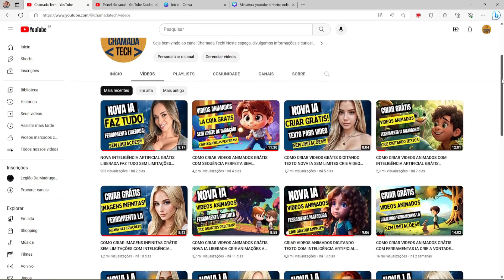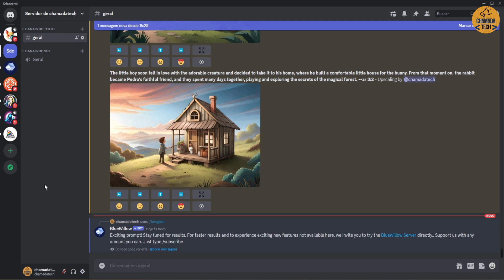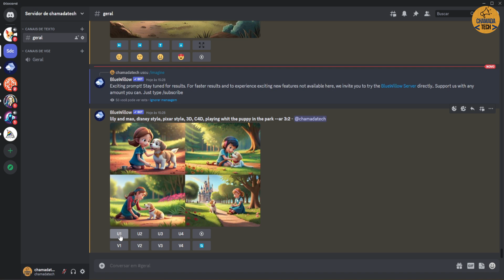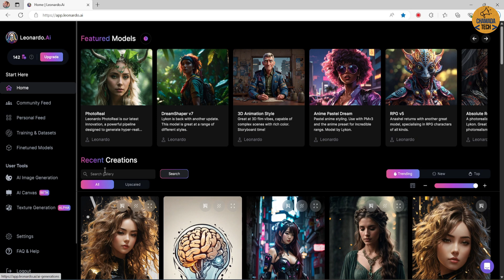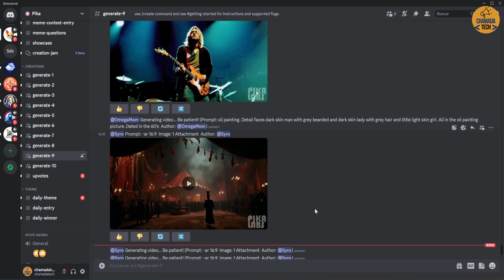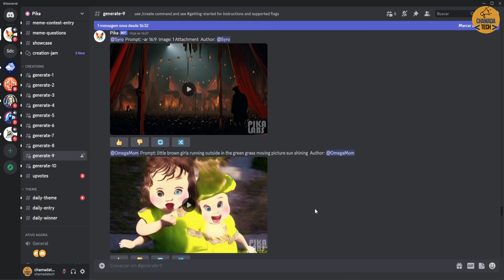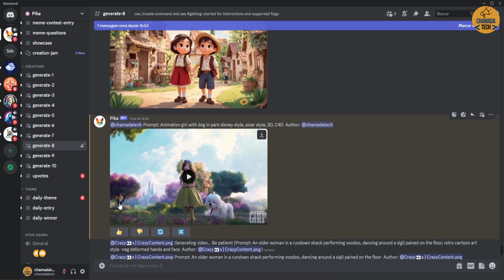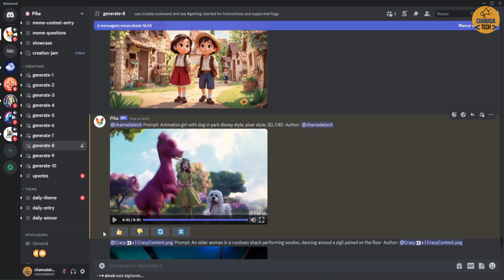COMO CRIAR GRÁTIS VIDEOS ANIMADOS OU NÃO APARTIR DE IMAGENS CRIADAS COM INTELIGÊNCIA ARTIFICIAL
Este vídeo mergulha no mundo da inteligência artificial e da criatividade visual, revelando uma abordagem inovadora para a criação de vídeos animados incríveis a partir de imagens geradas por inteligência artificial.

A jornada começa com a geração de imagens únicas e cativantes por meio de algoritmos avançados de IA. Você será levado através do processo de como essas imagens podem ser combinadas para contar uma história envolvente.

Você descobrirá como usar ferramentas gratuitas disponíveis online para animar essas imagens, criando transições suaves, movimentos sutis e efeitos visuais deslumbrantes.

Além disso, este tutorial  demonstra como criar vídeos animados, mas também destaca maneiras de fazê-lo sem gastar nada. Desde a seleção das melhores plataformas de IA, você será orientado passo a passo no processo de criação, garantindo que suas ideias ganhem vida de maneira acessível e impressionante.

Se você é um entusiasta da tecnologia, um criativo ávido ou alguém que simplesmente deseja explorar novas fronteiras na arte da visualização, este vídeo é uma fonte inspiradora de conhecimento e habilidades. Prepare-se para desbloquear um mundo de possibilidades visuais enquanto aprende a transformar imagens estáticas em obras-primas animadas, tudo impulsionado pela magia da inteligência artificial.